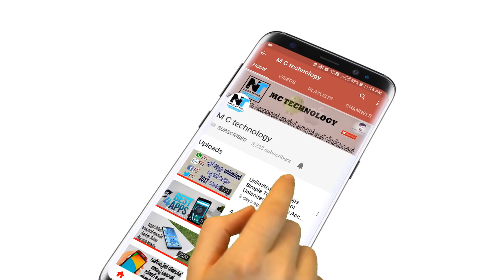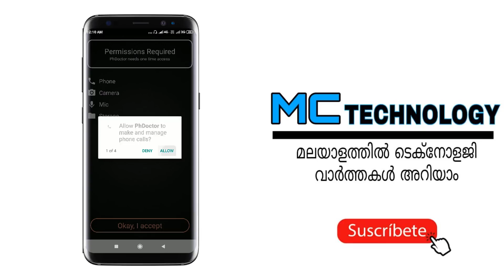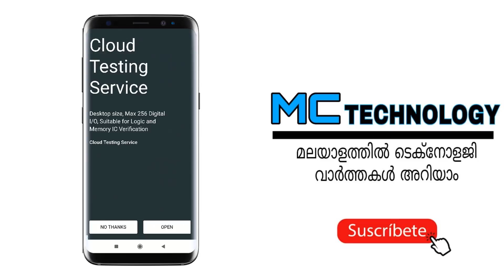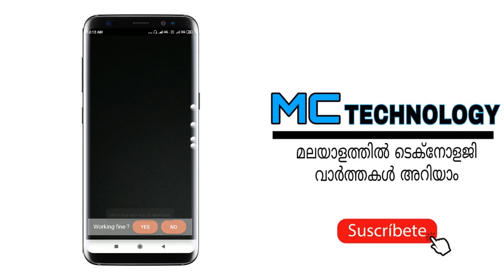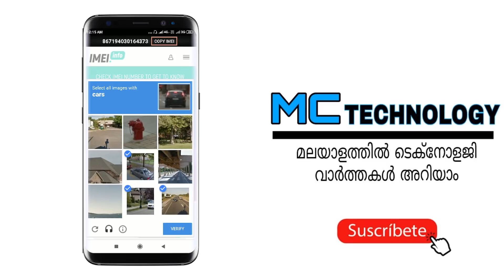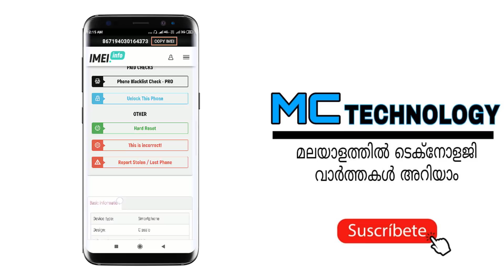How to Check Any Android Phone is Original or Duplicate ? malayalam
How to Check Any Android Phone is Original or Duplicate ? malayalam Tutorial by noufal thalangara.
Hello today i will tech you How to Check Any Android Phone is Original or Duplicate.
Check your mobile fake or original.